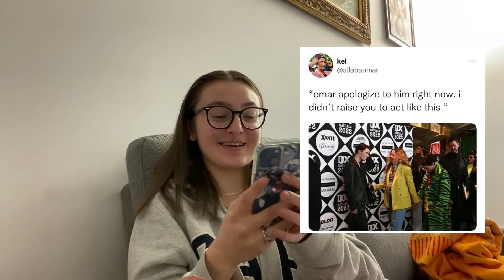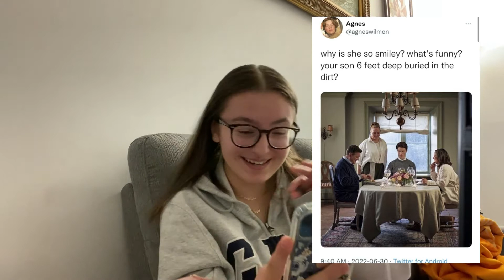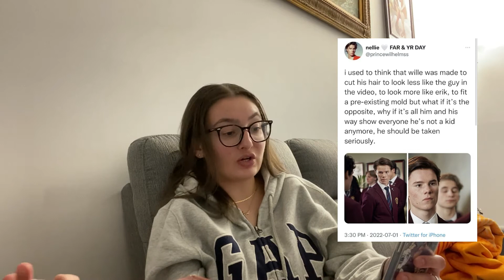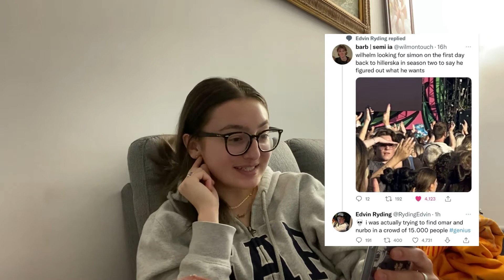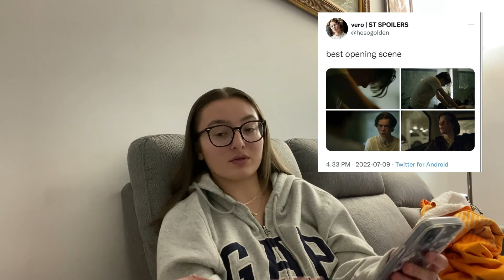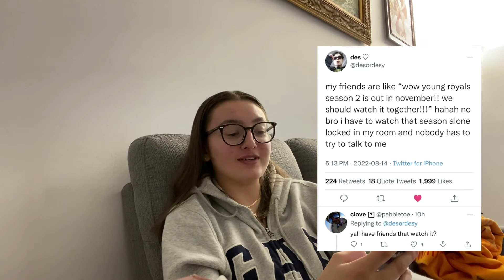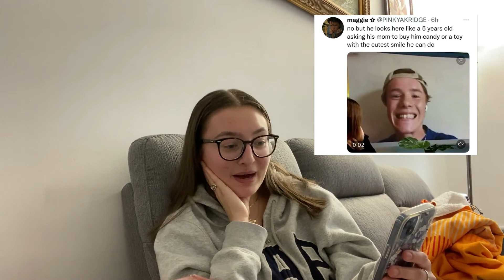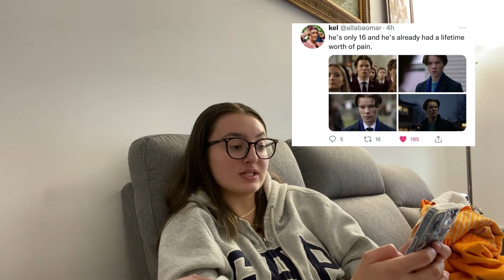Reading Young Royals tweets! (i love this fandom lol)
Just because we barely get content... making content out of yrtwt :)